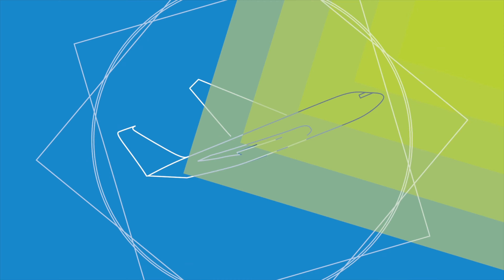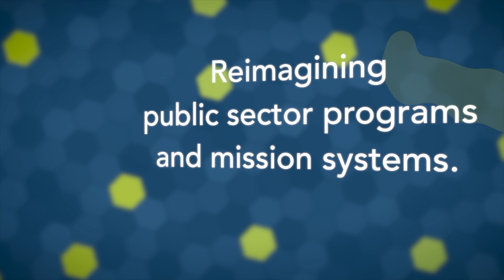Creative Liquid Reel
Video & Web. That's what we do.

We started making videos in 2006. Fast forward and today we’re a team of creatives passionate about storytelling and designing content driven websites. From our home base in Alexandria, Virginia we support projects in Washington, DC, Virginia, Maryland and wherever a story takes us.